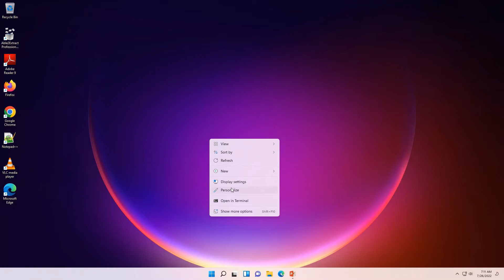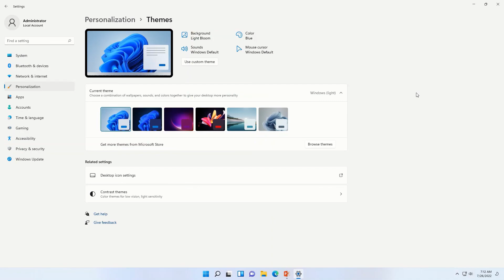How to CHANGE THEME on Windows 11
This is a simple guide on how to change windows 11 THEME.